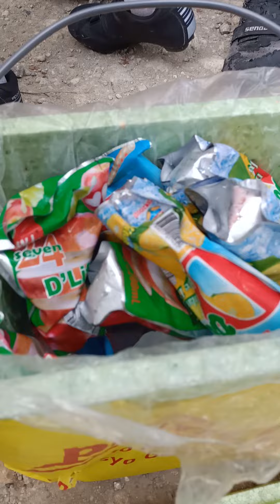Rick Rogers 891 family activity part-2